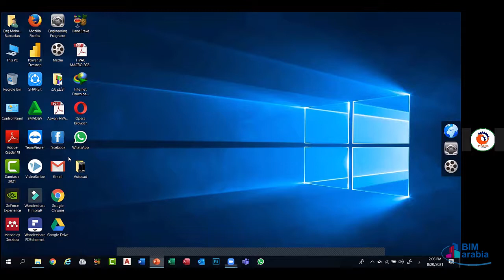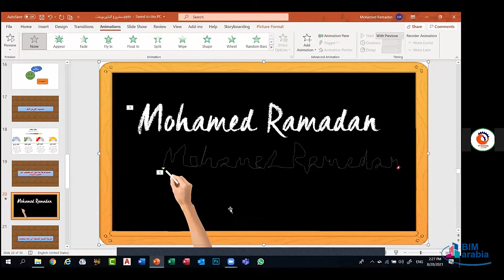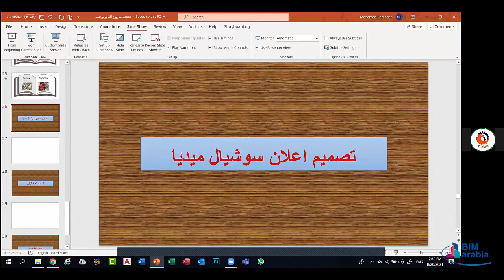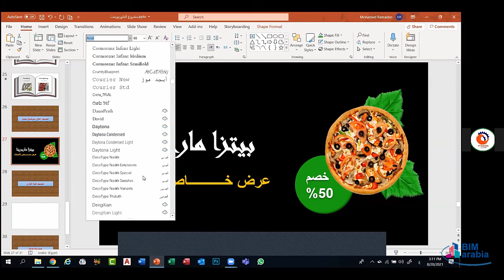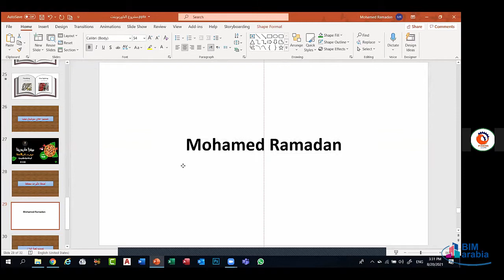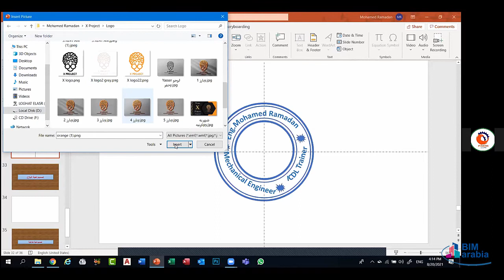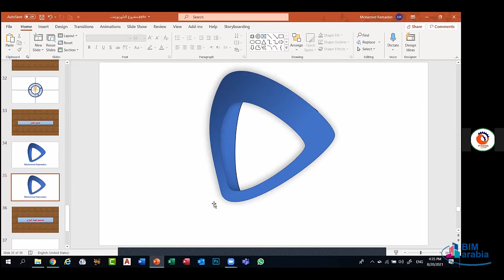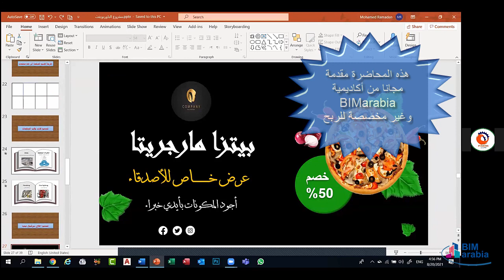Microsoft Office Diploma Lec 30 ( PowerPoint 8 )